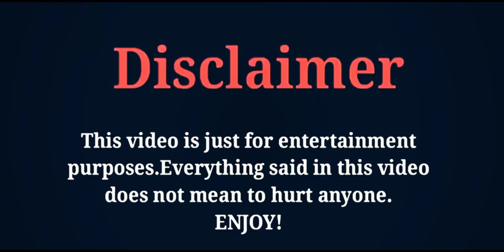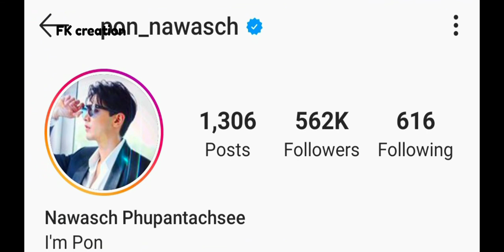Pon Nawasch Lifestyle, Age, Girlfriend, Biography, Family, Net Worth, Facts, FK creation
THE MOST POPULAR THAI ACTOR AND MODEL PON NAWASCH'S LIFESTYLE AND BIOGRAPHY VIDEO BY FK CREATION 2020